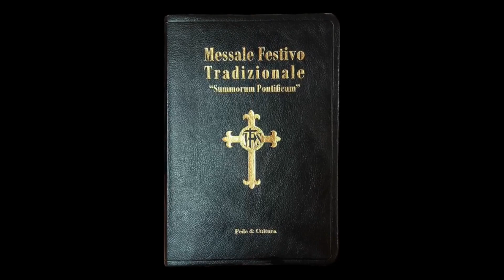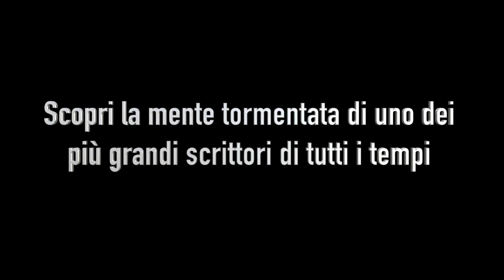Facciamoci trovare con l'abito nuziale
Cosa significa la parabola delle nozze? Cosa rappresenta l'abito nuziale di cui ci parla il Signore Gesù? Ascolta la riflessione di Gaetano Masciullo sulla scorta del Messale Festivo Tradizionale "Summorum Pontificum".